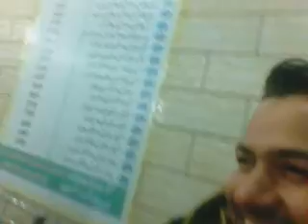Dinner in Halim Ghar 18 Dec 2011 GT ROAD